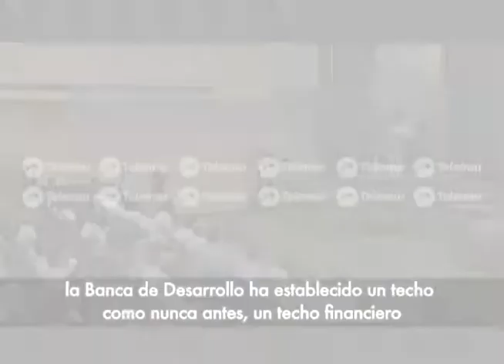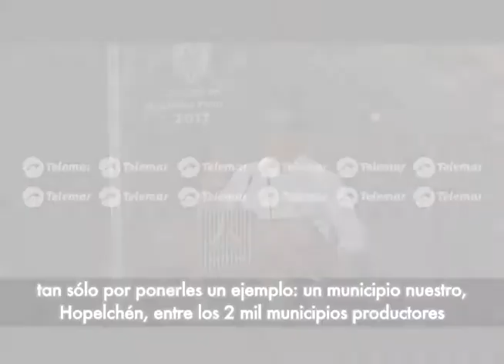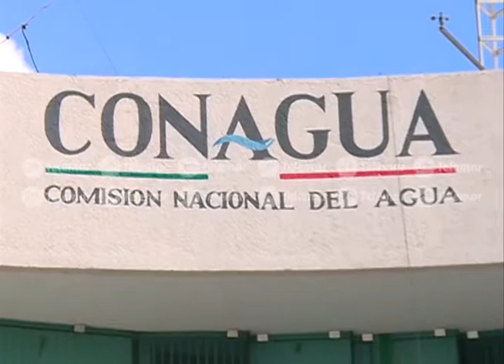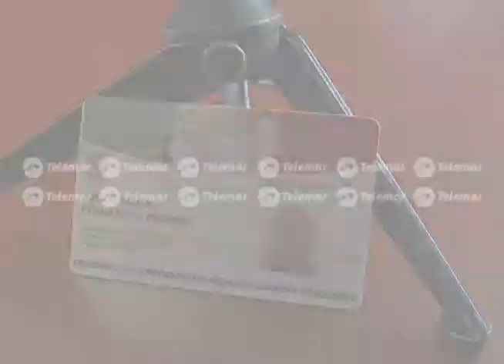Gobierno de AMC prevé convertir a Campeche en uno de los principales estados productores